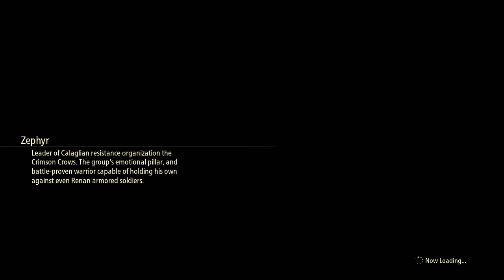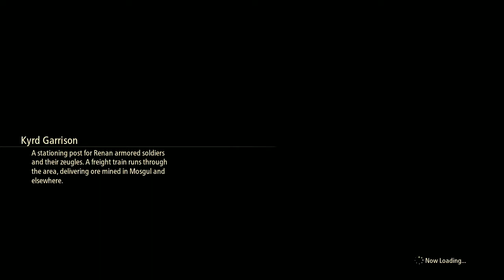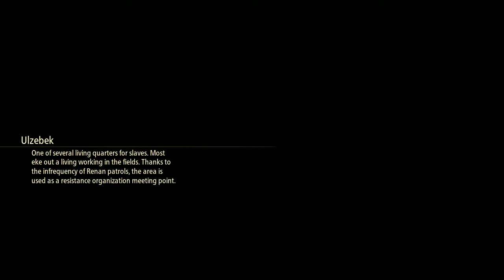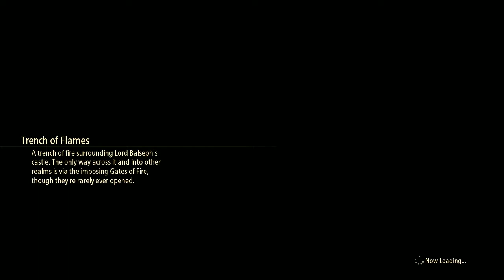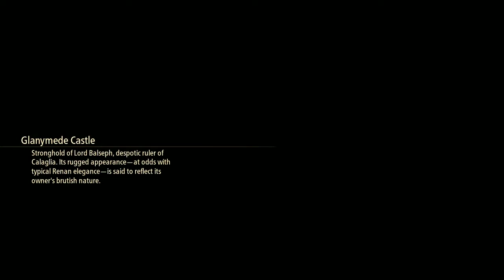A BLAZING SWORD TALES OF ARISE WALKTROUGHT GAMEPLAY PART 2